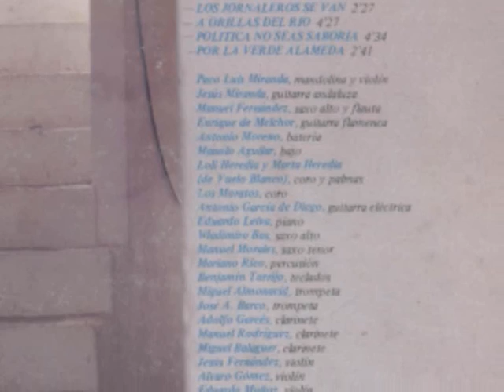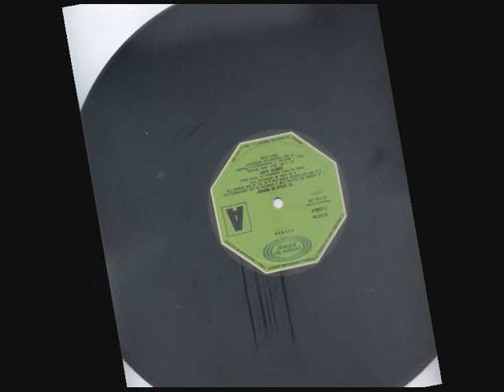CARLOS CANO EL DIA DE SAN ROMÁN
Cuarto tema de la cara A del disco EL GALLO DE MORÓN de CARLOS CANO.